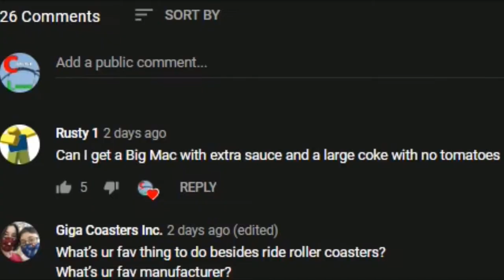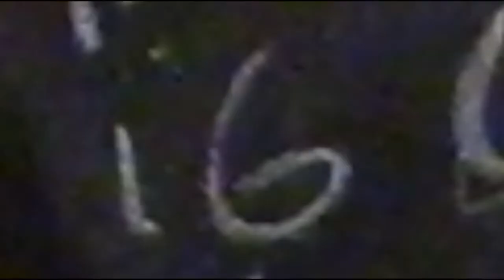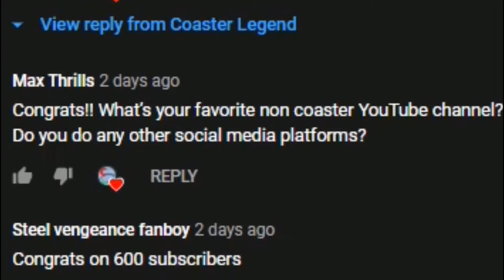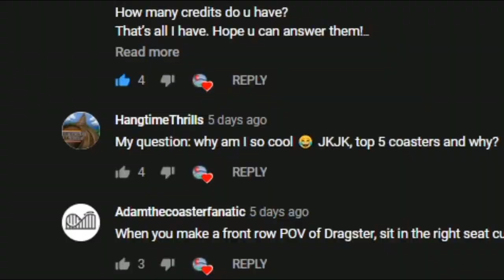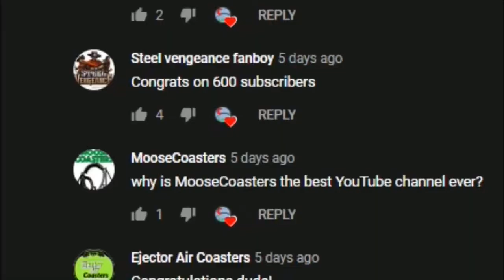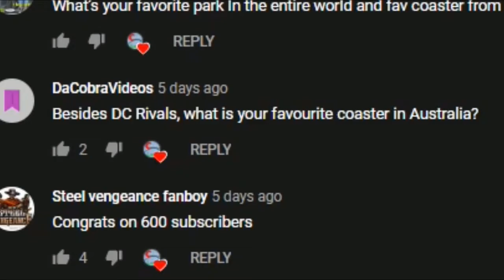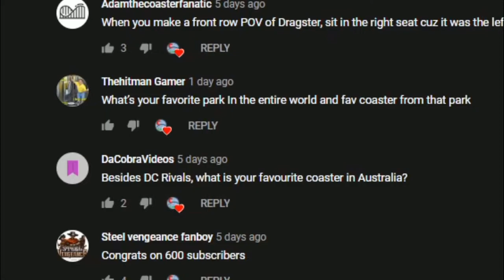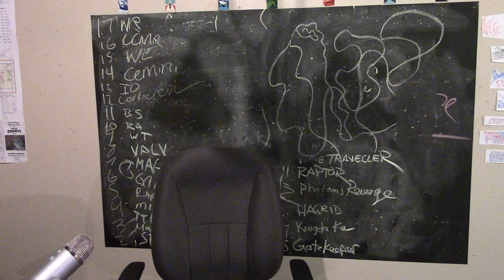600 Subscriber Q&A Special! (Big Laugh)